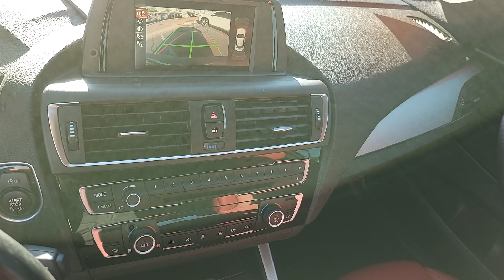2016 BMW 2 SERIES Henderson, Las Vegas, Laughlin, St George, Flagstaff, NV P17616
Mineral Grey Metallic [LISTING TYPE] 2016 BMW 2 SERIES 2DR CPE M235I RWD available in Henderson, Arizona at Findlay Honda Henderson. Servicing the Las Vegas, Laughlin, St George, Flagstaff, NV area.
2016 BMW 2 SERIES 2DR CPE M235I RWD - Stock#: P17616

Side Impact Beams,Dual Stage Driver And Passenger Seat-Mounted Side Airbags,Tire Specific Low Tire Pressure Warning,Dual Stage Driver And Passenger Front Airbags,Curtain 1st And 2nd Row Airbags,Airbag Occupancy Sensor,Driver And Passenger Knee Airbag,Outboard Front Lap And Shoulder Safety Belts -inc: Pretensioners,Driver Seat,Passenger Seat,60-40 Folding Bench Front Facing Fold Forward Seatback Rear Seat,Manual Tilt/Telescoping Steering Column,Fixed Rear Windows,Style Leather Steering Wheel,Front Cupholder,Rear Cupholder,Front Cigar Lighter(s),Ashtray,Interior Lock Disable,Valet Function,Power Fuel Flap Locking Type,Remote Releases -Inc: Proximity Cargo Access,Garage Door Transmitter,Cruise Control w/Steering Wheel Controls,Dual Zone Front Automatic Air Conditioning,HVAC -inc: Underseat Ducts, Residual Heat Recirculation and Console Ducts,Illuminated Locking Glove Box,Driver Foot Rest,Full Cloth Headliner,Leatherette Door Trim Insert,Leather/Metal-Look Gear Shifter Material,Interior Trim -inc: Aluminum Instrument Panel Insert, Aluminum Door Panel Insert, Aluminum Console Insert and Piano Black/Metal-Look Interior Accents,Driver And Passenger Visor Vanity Mirrors w/Driver And Passenger Illumination,Day-Night Auto-Dimming Rearview Mirror,Full Floor Console w/Covered Storage, Rear Console w/Storage and 3 12V DC Power Outlets,Front Map Lights,Fade-To-Off Interior Lighting,Full Carpet Floor Covering -inc: Carpet Front And Rear Floor Mats,Carpet Floor Trim and Carpet Trunk Lid/Rear Cargo Door Trim,Cargo Area Concealed Storage,Cargo Net,Cargo Space Lights,Tracker System,Hands-Free Bluetooth & USB Audio Connection,Driver And Passenger Door Bins,Power 1st Row Windows w/Driver And Passenger 1-Touch Up/Down,Delayed Accessory Power,Driver Information Center,Outside Temp Gauge,Analog Appearance,Sliding Front Center Armrest,2 Seatback Storage Pockets,Manual Adjustable Rear Head Restraints,Perimeter Alarm,Immobilizer,3 12V DC Power Outlets,Air FiltrationAudio Theft Deterrent,Windo